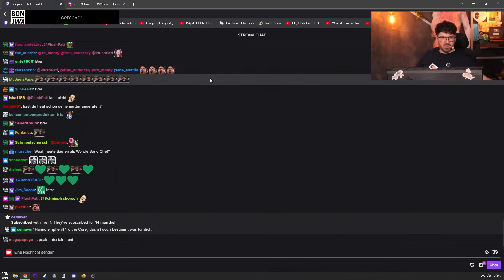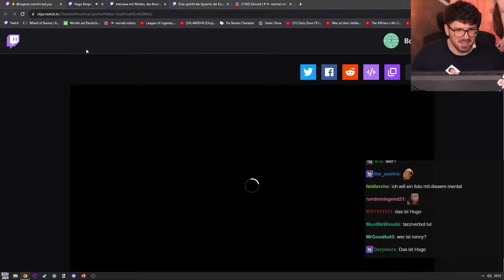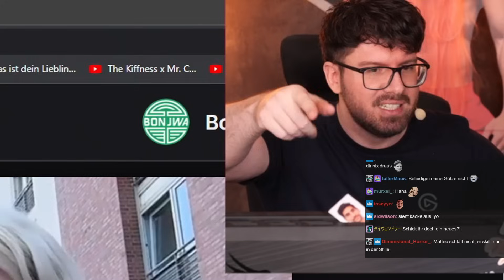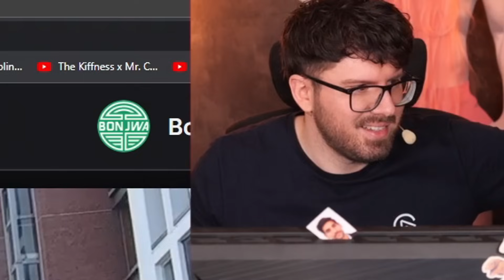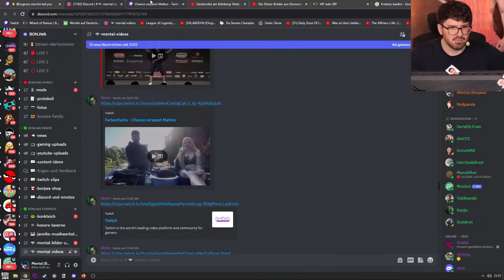Endlich Tretboot fahren mit